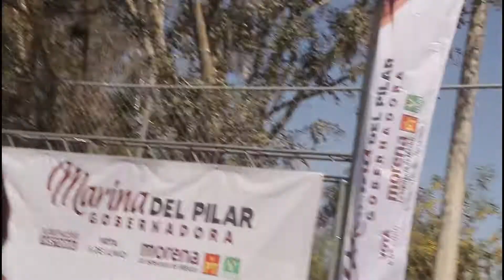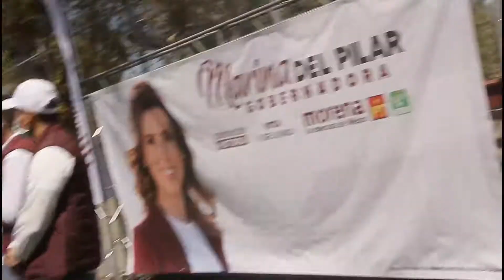MARINA DEL PILAR EN TECATE